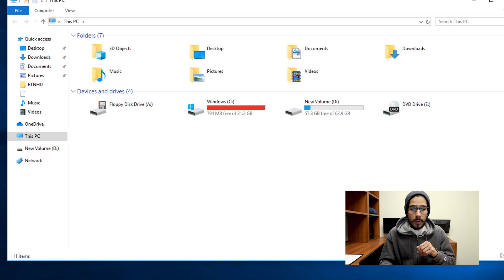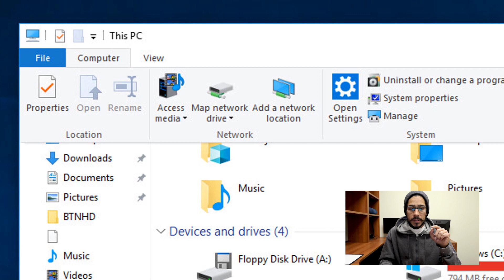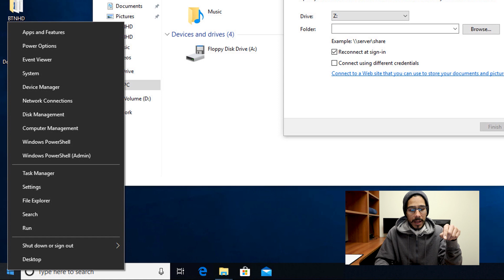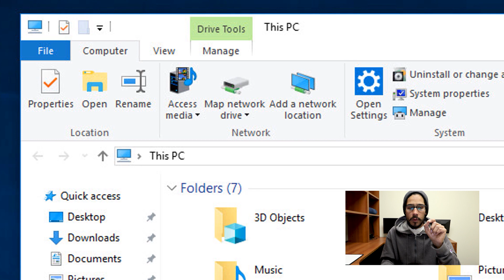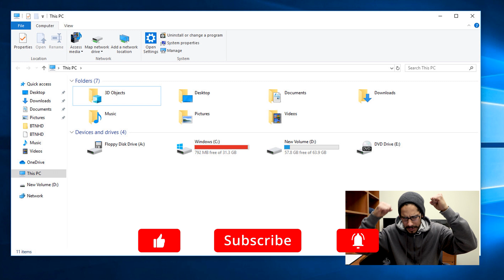Map Network Drives | Tech Tip Tuesday!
Today we go over how to map a network drive. You can do this within your home network or within your job as long as you have access to the shared network folder to map it.